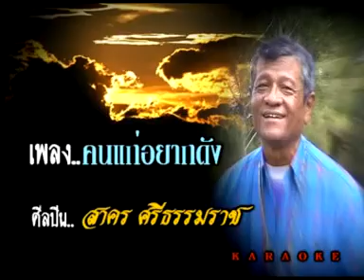สาคร ศรีธรรมราช